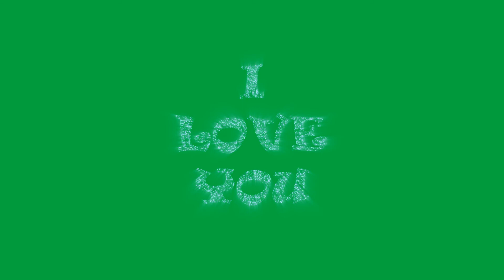GREEN SCREEN EFFECTS I LOVE YOU FIRE WORKS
Green Screen Effects I LOVE YOU with fire works adobe premiere pro